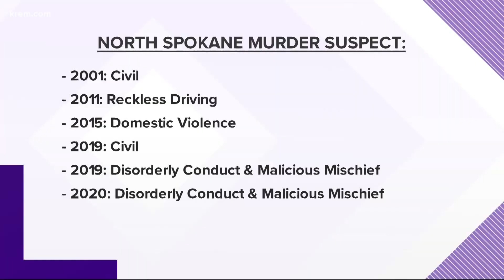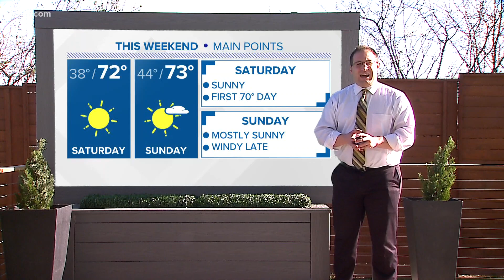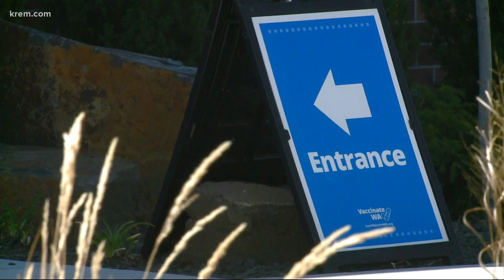Friends of murdered Spokane mother speaks out and other top stories at 5 p.m.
Top stories from the Inland Northwest on April 15, 2021 at 5 p.m.